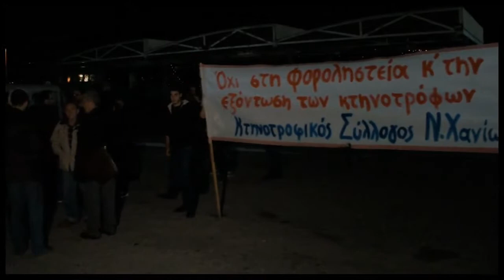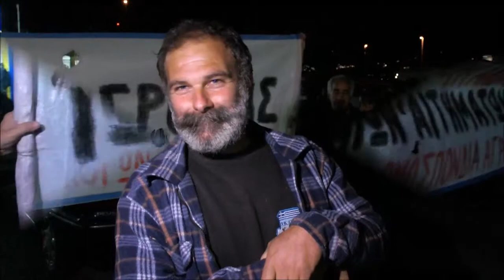Ταξιδεύουν οι αγρότες...